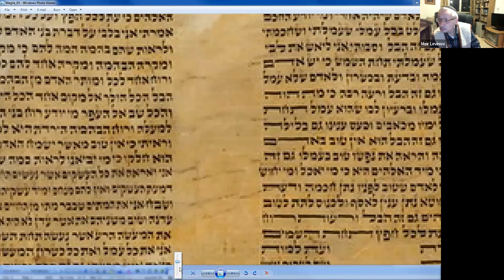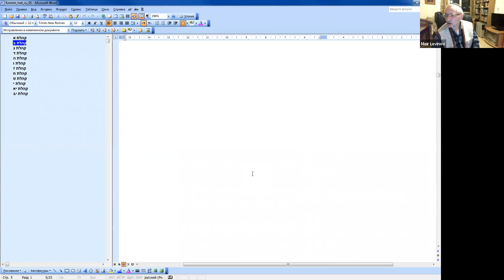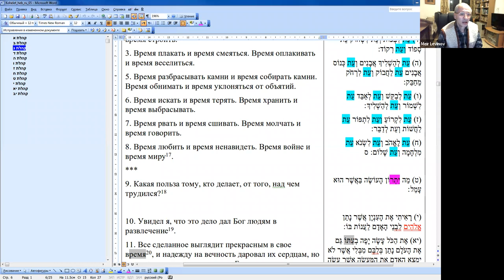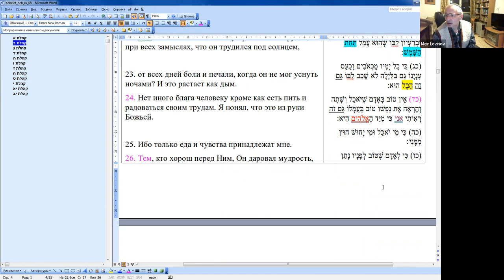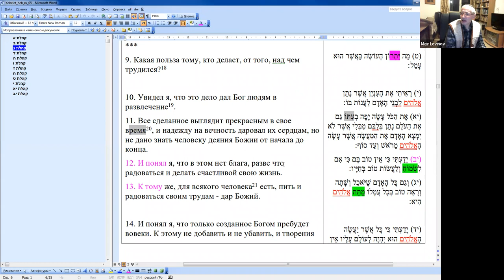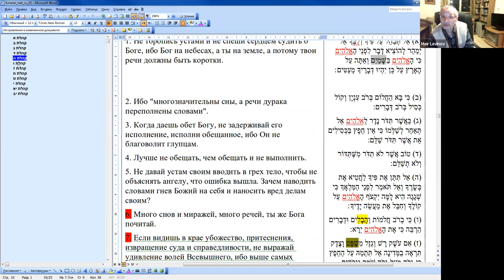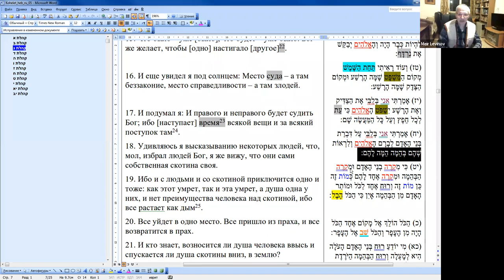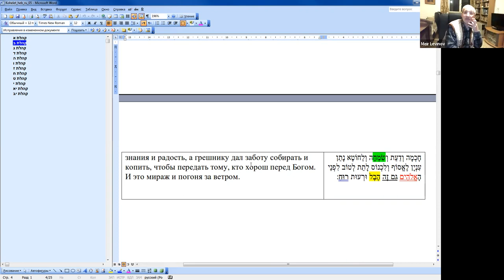Книга Коhелет, продолжение Меир Левинов